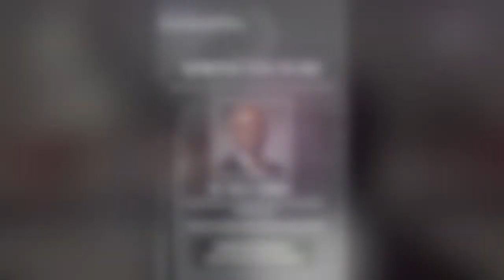Incarnational Ethics Spring Lecture 2021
"An Education to Dismantle the Master" presented by Dr. Willie Jennings on February 9, 2021 at 7:00pm CST. Hosted by McCormick Theological Seminary's Initiative for Incarnational Ethics.